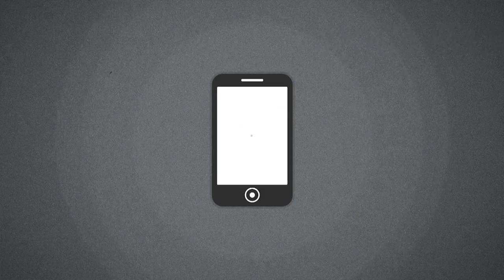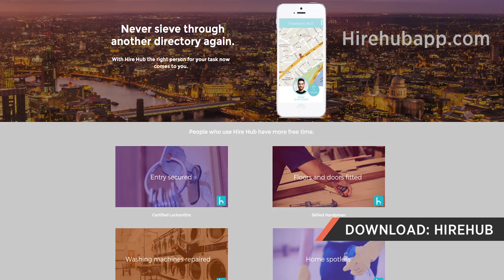MWC 2016 roundup, Qubit raises $40m, Mastercard to launch Biometrics & more in in your week in tech